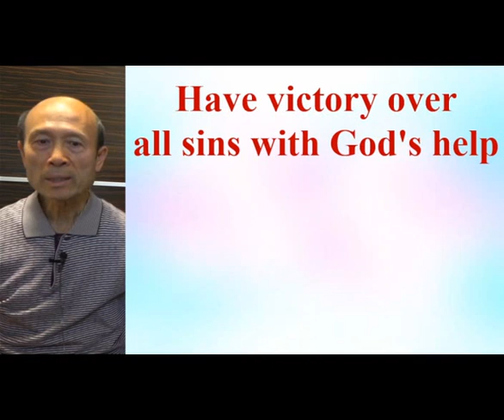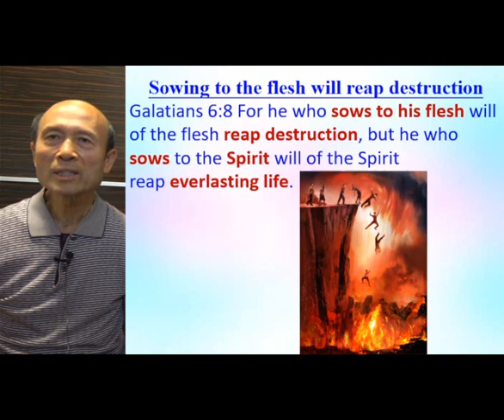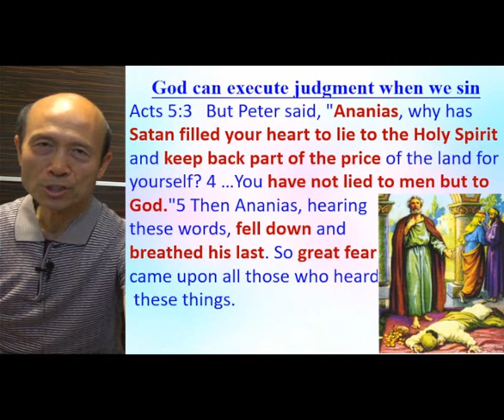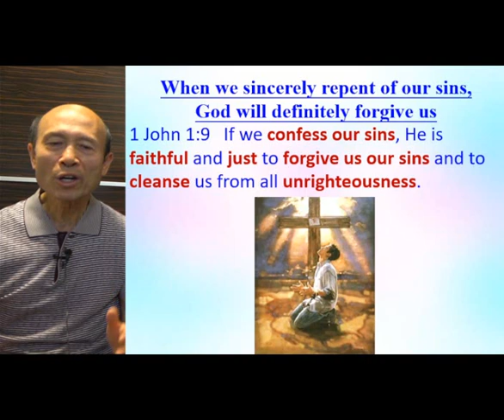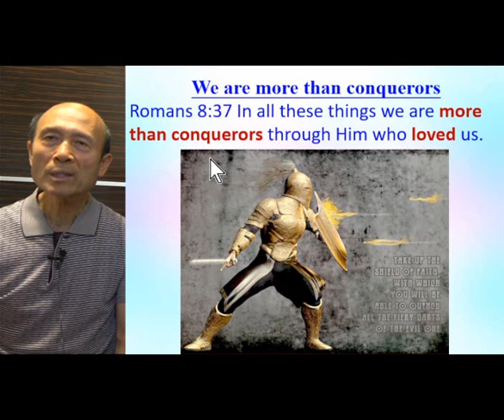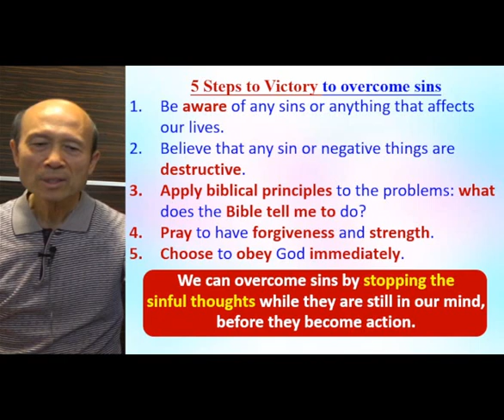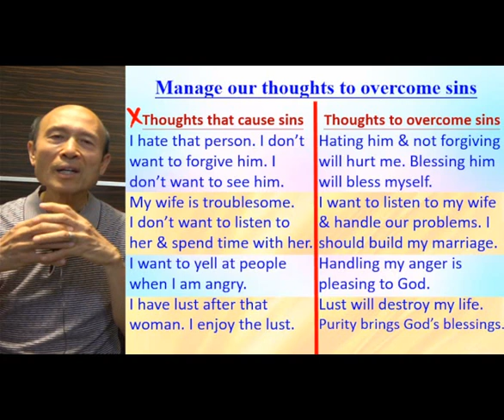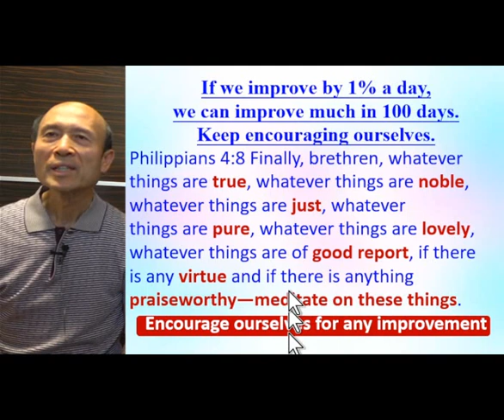Have victory over all sins with Gods help (A) - 2022.04.16 - Pastor Yip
Have victory over all sins with Gods help (A)

祝福你！

請肯定戶口名字是：Global Fire Missions Ministries Limited.

1. 與主的關係：怎樣建立與主相愛的關係，怎樣從主的愛得力，怎樣深信神的供應和計劃。
2. 處理生命：怎樣不被人、罪、負面思想情緒和潛意識、婚姻和生活的問題、和侍奉的問題影響。
3. 進入不同層次的侍奉：侍奉可以由簡單的生活見證，到建立別人的靈命，或進入策略性的侍奉。

《輕鬆得勝》的特色：
1. 一目了然：簡單知道怎樣處理和發揮生命。
2. 有實際可行的方法：我和很多人曾20年實際地應用。
3. 可以輕鬆喜樂地得勝：可以在恩典中輕鬆喜樂地處理任何問題，不需要在壓力下成長。因為耶穌的軛是容易的，而神喜悅我們任何真心的努力。
4. 活出《輕鬆得勝》並不太難：處理和發揮生命並不是遙不可及。